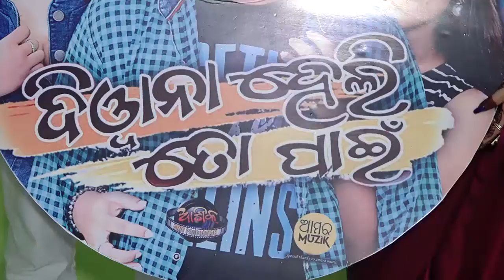ପ୍ରଥମ ଥର ଆଶିକ ସିନେ ପ୍ରଡକସନ୍ ଦ୍ବାରା ନିବେଦିତ ଦିୱାନା ହେଲି ତୋ ପାଇଁ......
ପ୍ରଥମ ଥର ଆଶିକ ସିନେ ପ୍ରଡକସନ୍ ଦ୍ବାରା ନିବେଦିତ ଦିୱାନା ହେଲି ତୋ ପାଇଁ ର ମ୍ୟୁଜିକ୍ ଭିଡିଓ ରିଲିଜ ହେଲା । ଏହି ମ୍ୟୁଜିକ ଭିଡିଓର ପ୍ରଯୋଜକ ଅମ୍ବିକା ମହାପାତ୍ର ରହିଥିବା ବେଳେ ଅଭିନେତା ଓ ଅଭିନେତ୍ରୀ ଭାବରେ ରହିଛନ୍ତି ରାହୁଲ ଏବଂ ଜିଜ୍ଞାସା । ଏହି ମ୍ୟୁଜିକ ଭିଡିଓଟି ଲୋକମାନଙ୍କୁ ଭଲ ଲାଗିବ ବୋଲି ଆଶା ରଖିଛନ୍ତି ପ୍ରଯୋଜକ ଏବଂ ନିର୍ଦେଶକ.